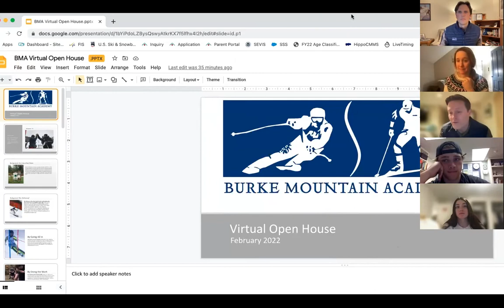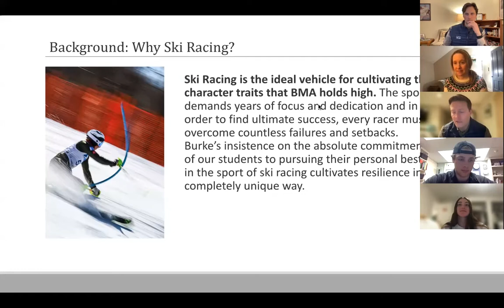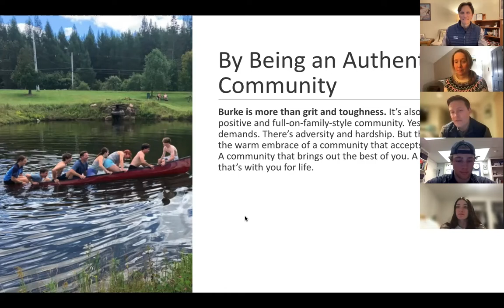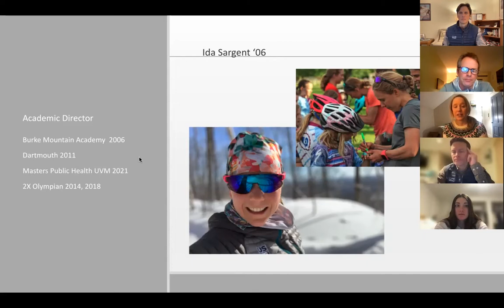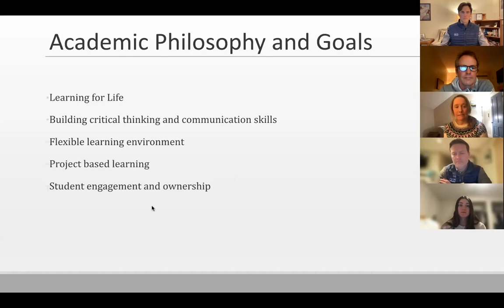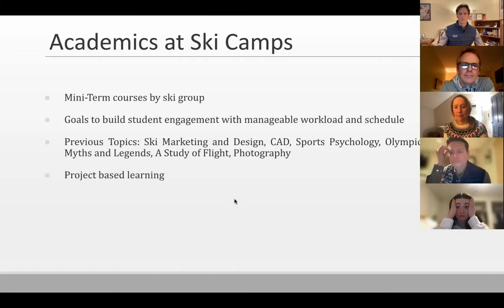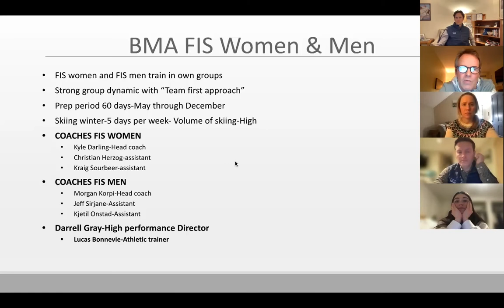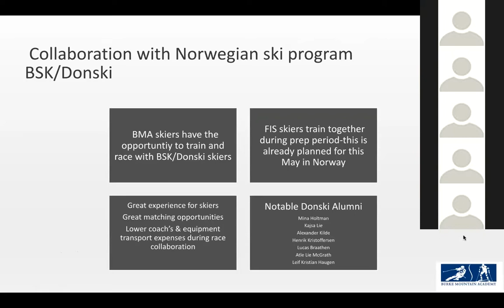FIS Virtual Open House